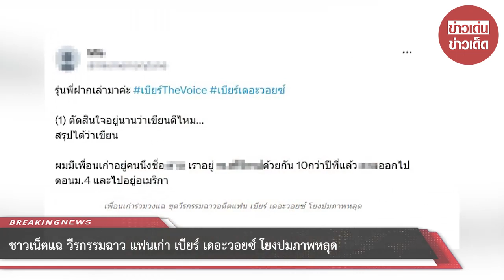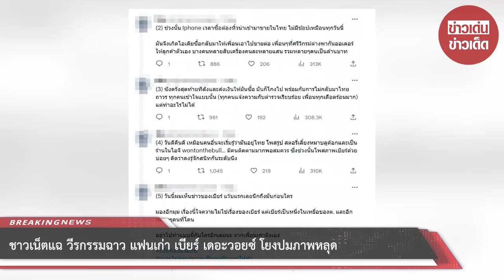ชาวเน็ตแฉ วีรกรรม แฟนเก่า “เบียร์ เดอะวอยซ์” โยงปมภาพหลุด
00:00 - Intro
00:10 - News
01:00 - Minute